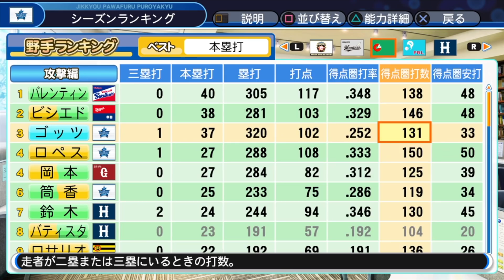【解説付】〇〇がなかったらボナステ確定!!サクサクセス＠パワプロ2018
キャッチ＆リリースしまくるカード！
Twitch始めました！

パワプロ　サクサクセスにて捕手作成。
〇〇がなかったらボナステ確定!!